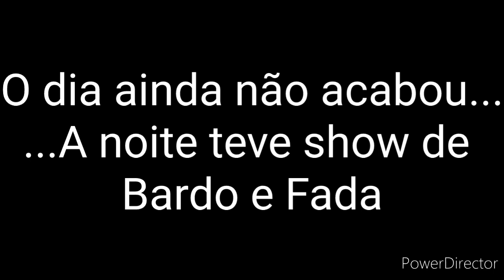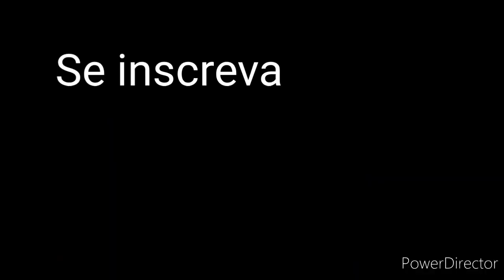ENCONTRO DE KOMBI/ SUMMER FRIENDS 2021/ KOMBI CLUBE SOROCABA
Participamos do nosso primeiro encontro de kombi,  foi muito bom, tivemos a oportunidade de conhecer muitas kombinhas com suas casas já prontas.

Esse é o Canal da Família pé vermelho na estrada,  nós compramos uma kombi e estamos construindo um motor home artesanal para viajar com nossa família e aproveitar oque a vida tem de melhor.